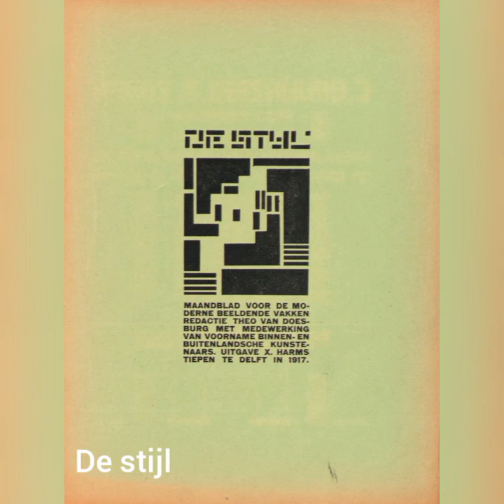2nd Amal Khader/ peit mondrian hidtory of art